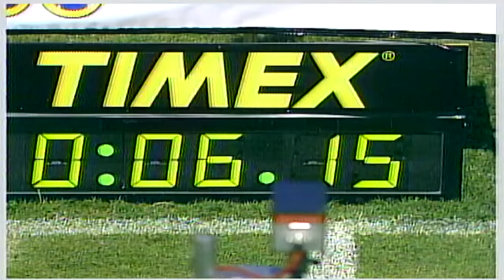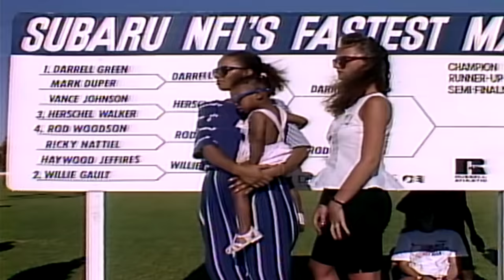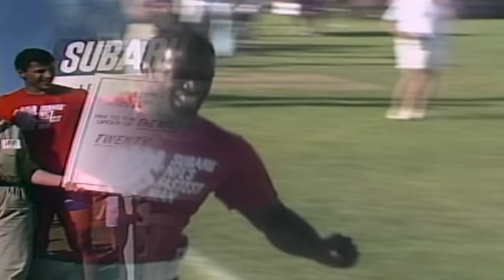Future Hall of Famers duke it out for title of NFL's Fastest Man in 1988 | NBC Sports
In honor of DK Metcalf running the 100m this weekend, check out this classic NFL Fastest Man competition from 1988, featuring superstars like Darrell Green, Herschel Walker, and Rod Woodson

NBC Olympics is responsible for producing, programming and promoting NBCUniversal's Olympic coverage. It is renowned for its unsurpassed Olympic heritage, award-winning production, and ability to aggregate the largest audiences in U.S. television history. Having produced every Summer Olympics since Seoul in 1988 and every Winter Olympics since Salt Lake City in 2002, the networks of NBCUniversal are synonymous with the Games in the United States. NBCUniversal has the U.S. media rights on all platforms to all Olympic Games through 2032. At the conclusion of the 2032 Games, NBCUniversal will have presented 23 total Olympic Games and 17 consecutive, the most for a U.S. media company in both categories.